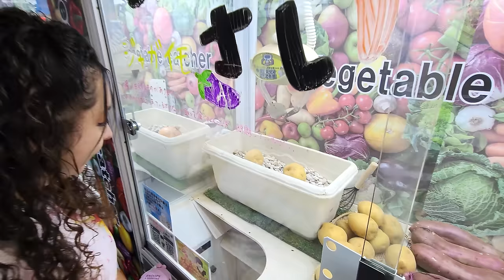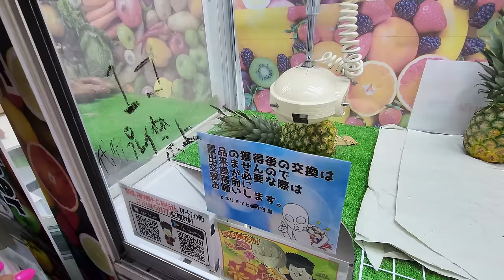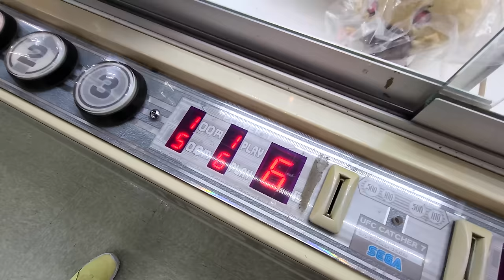Is this a Grocery Store or an Arcade?!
We have NEVER seen claw machines like these! We had to make sure we were at an arcade and not a grocery store! This arcade has a few claw machines that are filled with vegetables and fruits! That is right, there is a VEGETABLE claw machine and a FRUIT claw machine! We had to do some shopping and win some of these foods!